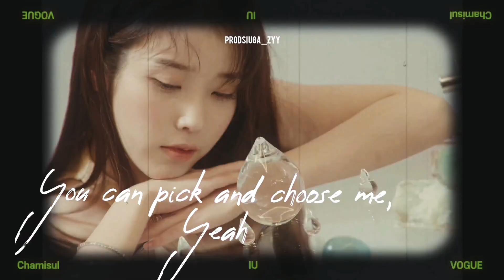FMV JIMIN FILTER feat IU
Just me adding filter to one of iu photoshoot